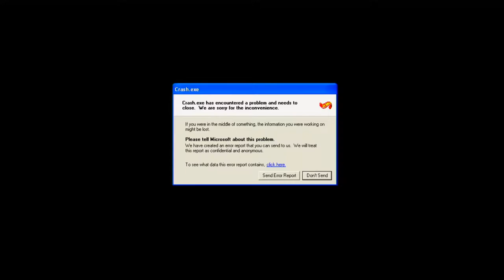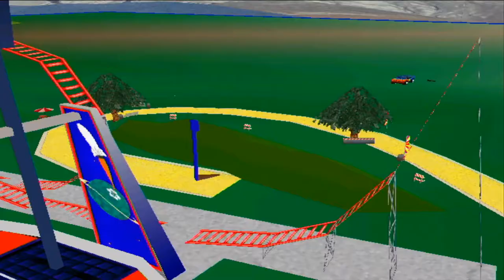Hot Wheels: Crash! [Late 90's PC Gaming]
A short but extremely fun Hot Wheels title. While crashing is a ill-advised in most games, here it is welcomed. Crash big! Complete the craziest of stunts!

Seriously it's a fun little diversion...check it out if you can.

Come to our Discord and talk about some games!